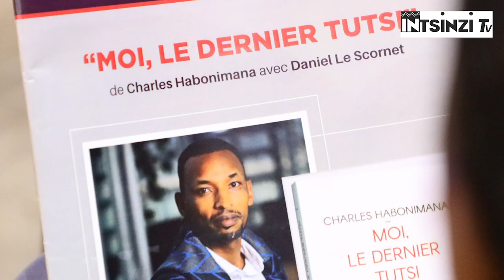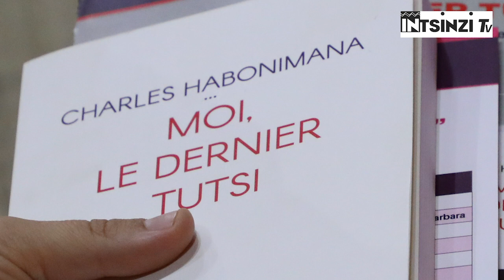Ngeze i Mayunzwe: Nabonye imivu y'amaraso numva ituze Abatutsi bashize. Min Nduhungirehe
Tuganire ku "Muco n' "Amateka" by'u Rwanda.